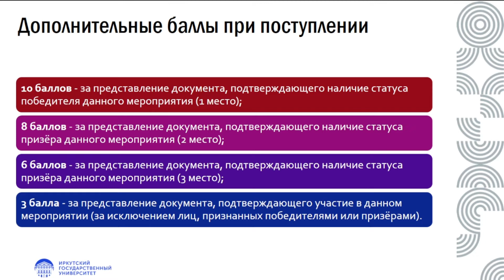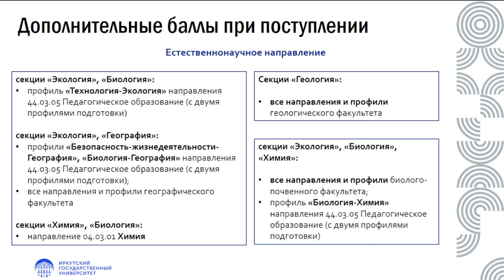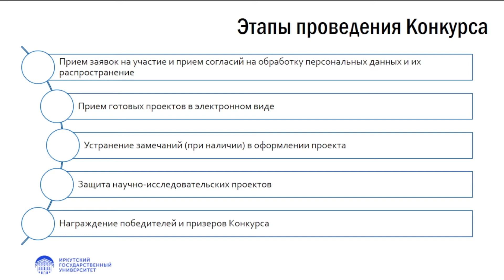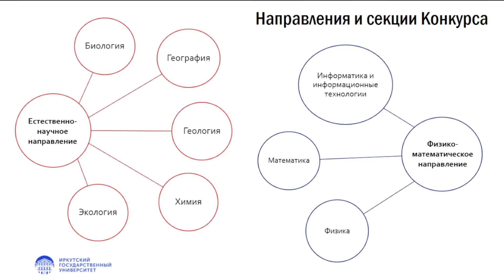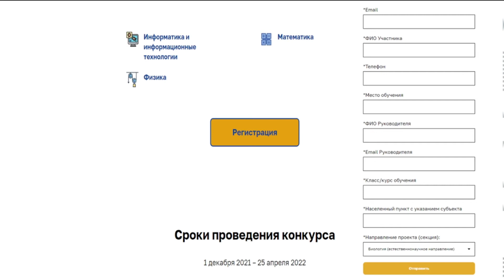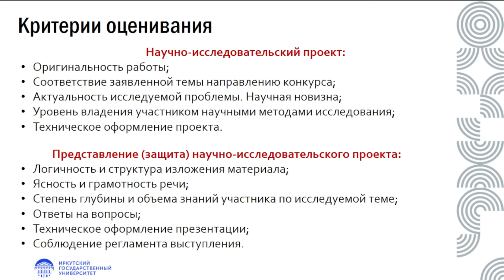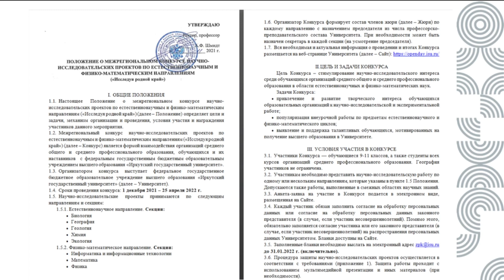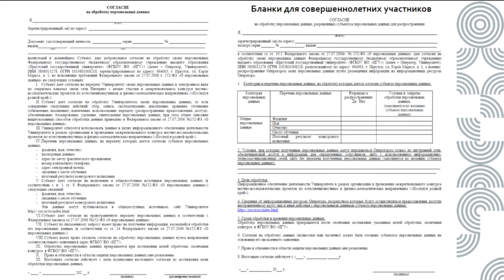Исследуя родной край. Презентация конкурса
Куратор конкурса, специалист по учебно-методической работе ИГУ Труханов Антон Эдуардович рассказал о конкурсе для абитуриентов.